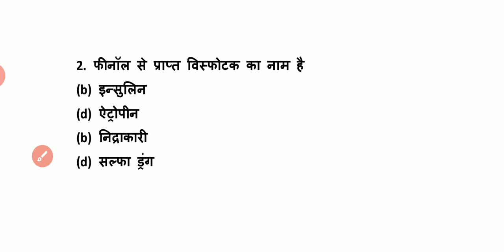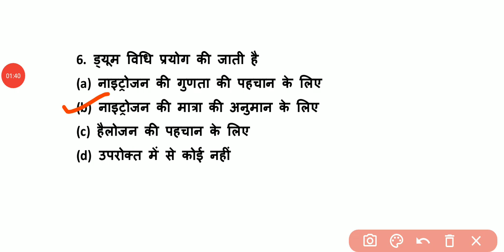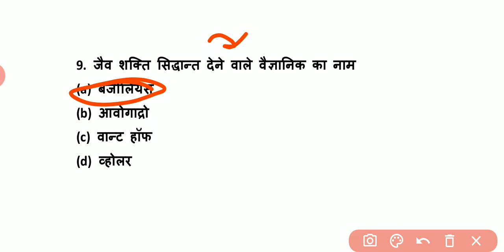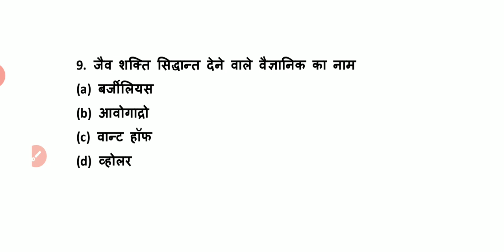Top 10 important question।Bihar Polytechnic important question 2020। chemistry me important question